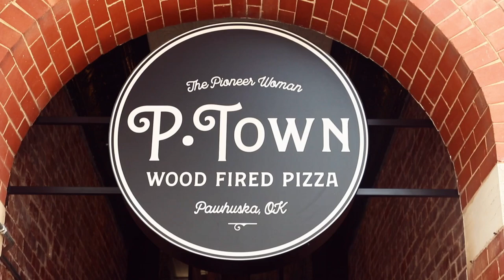Pioneer Woman's P Town Pizza Review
Pioneer Woman's P-Town Pizza review.  If you like the cafe, and the food at the Mercantile, then you have to try P-Town.